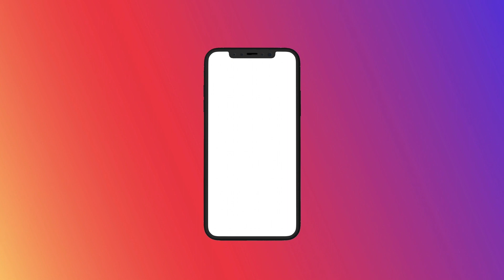চার জনের RUSH, খেয়ে গেলাম বাঁশ😨 || Can I Survive this situation! || RUDEx CAPITAL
Device-pocof1
Edit-Kinemaster,power director
Claw-4finger

আড্ডা দিতে চলে এসো---

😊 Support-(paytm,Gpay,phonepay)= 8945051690